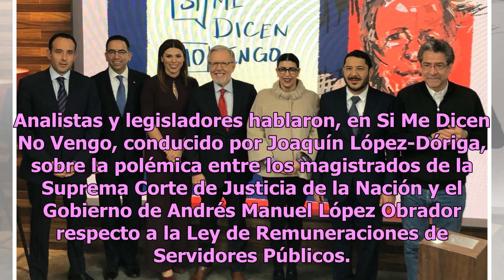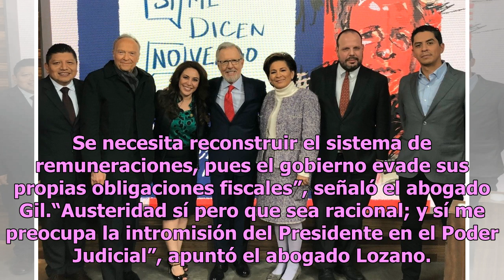Austeridad y salarios de magistrados, en Si Me Dicen No Vengo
Analistas y legisladores hablaron, en Si Me Dicen No Vengo, conducido por Joaquín López-Dóriga, sobre la polémica entre los magistrados de la Suprema Corte de Justicia de la Nación y el Gobierno de Andrés Manuel López Obrador respecto a la Ley de Remuneraciones de Servidores Públicos. En esta mesa d...